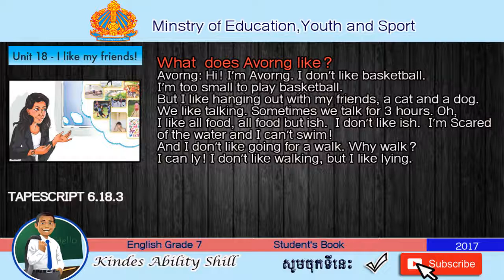TAPESCRIPT 6.18.3 English Grade 7 (Teacher Khmer)